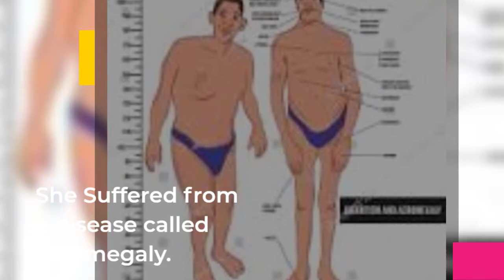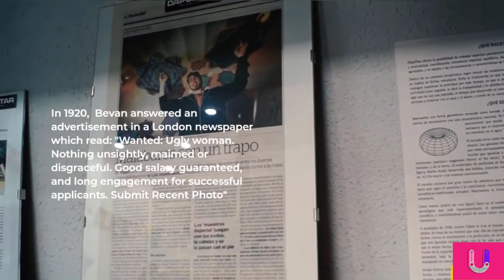The Ugliest woman in the world Mary Ann Bevan I amazing facts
Mary Ann Bevan (née Webster; 20 December 1874 – 26 December 1933) was an English woman, who, after developing acromegaly, toured the sideshow circuit as "the ugliest woman in the world".